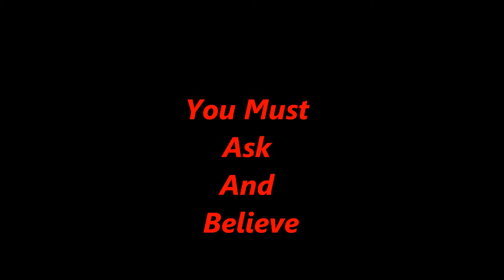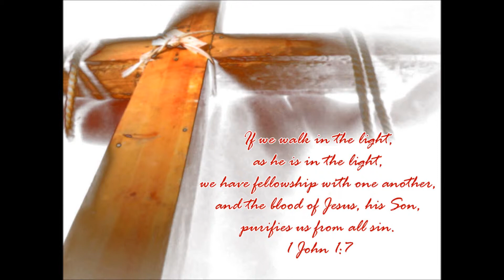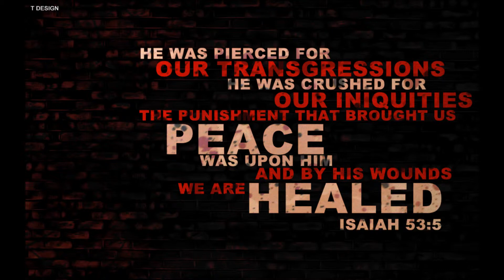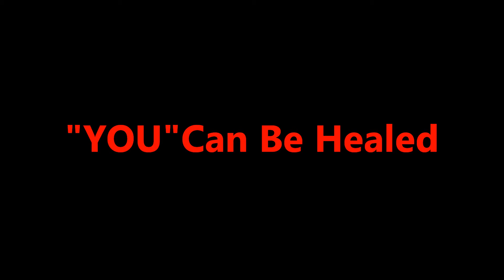Br.Mike Pippin singing" I Claim The Blood"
Gospe song video